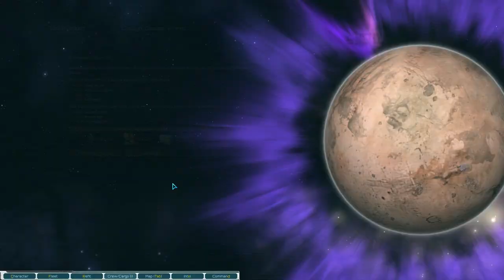This Ship is a BEAST! | Starsector | V2.0 | Ep 16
This game is so cool can't wait to get into it. come and join me on the journey :)